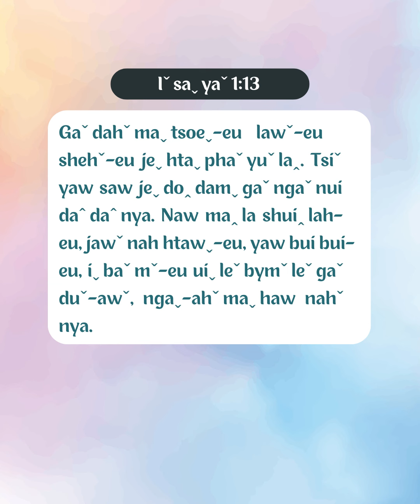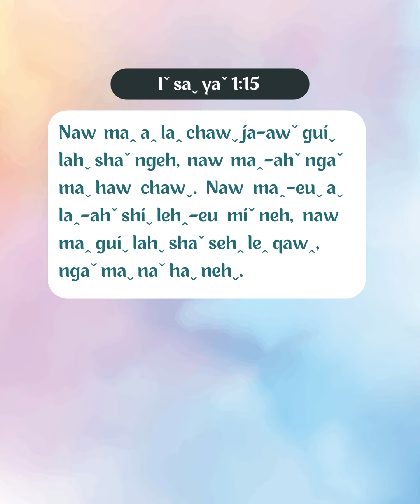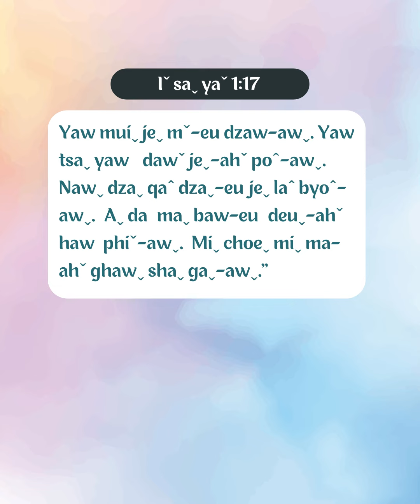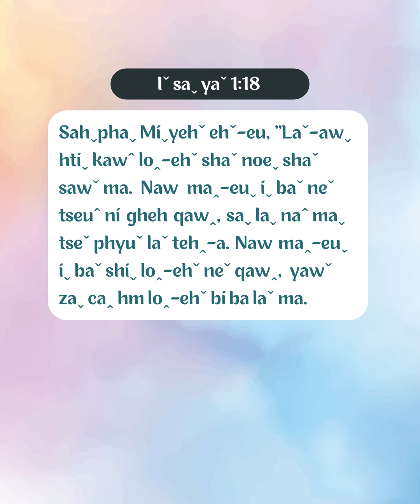Iˬ baˇ noeˬ poˆ noeˬ phaˇ-awˬ lehˇ Miˬ yehˇ khuˇ luꞈ meh | S.Aˇ bo